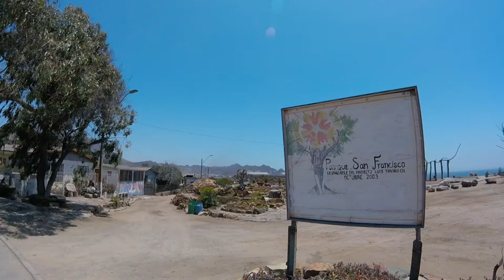Parque San Francisco de Asis in Huasco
The Park San Francisco de Asis alias Trivilandia is located in the city of Huasco, Chile.